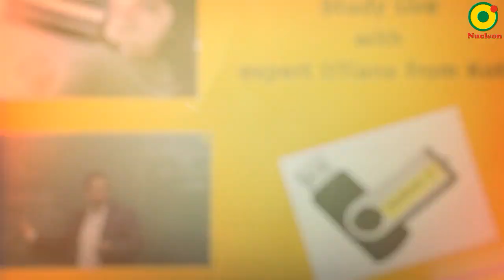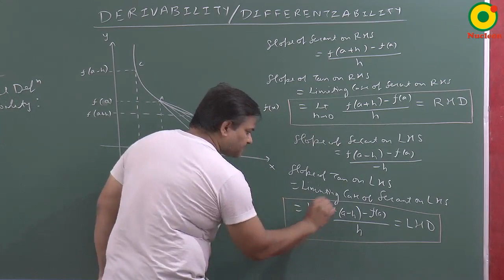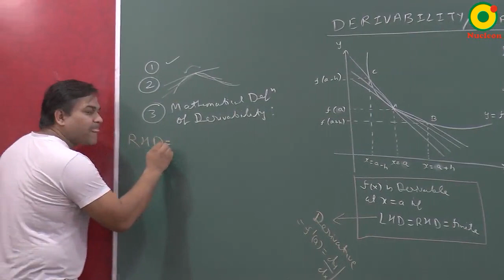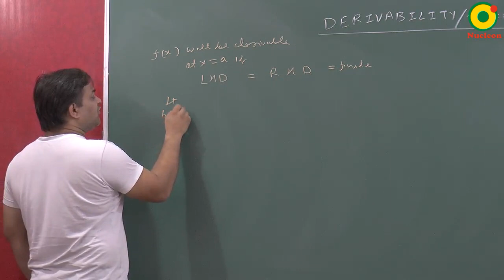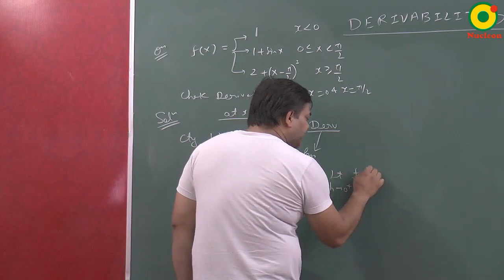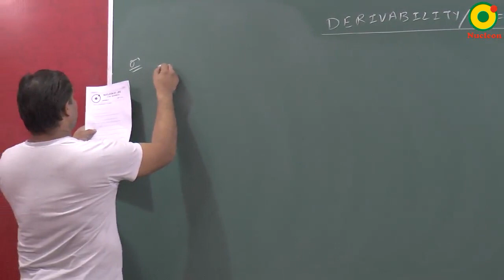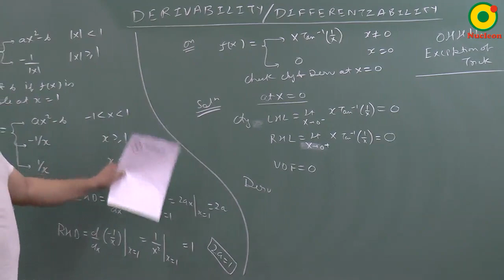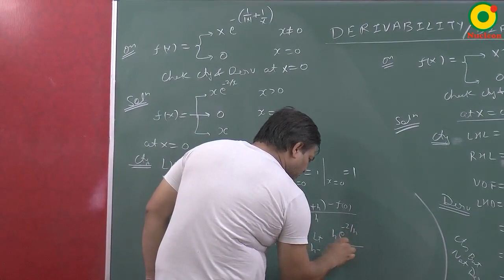Derrivability- 02 by AS sir @ nucleon IIT JEE Kota IIT JEE Maths